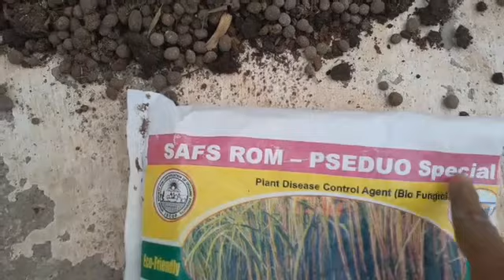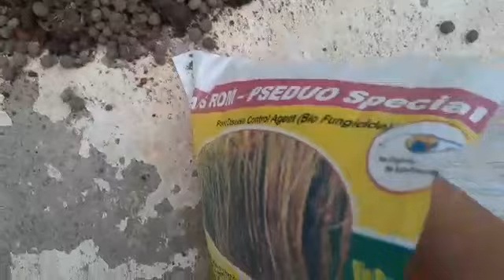ஆடிப்பட்டத்திற்கு தேவையான எளிமையான முறையில் மண்கலவை தயாரிப்பு/How to mix soil for aadi pattam season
Hi friends,

ஆடிப்பட்டத்திற்கு தேவையான மண்கலவை தயாரிப்பு எளிமையான முறையில் எப்படி செய்வது என்று கூறி உள்ளேன்.

இது கொரோனா காலம்.எத்தனை கஷ்டங்கள்,எத்தனை இழப்புகள்.ஒவ்வொரு நாளும் பயத்துடனே வாழ வேண்டிய கட்டாயம்.

தயவுசெய்து அவசியம் இல்லாமல் வெளியே செல்வதை தவிர்க்க வேண்டும். கட்டாயம் முககவசம் அணியுங்கள்.கைகளை  நன்றாக கழுவுங்கள்.
இந்த சமயத்தில் செடிகள் வளர்ப்பு என்பது மிகச்சிறந்த ஒன்று. மன அழுத்தம் குறையும்.இயற்கையான காய்கறிகள் நமக்கு கிடைக்கும்.சிறிய அளவில் இடம் இருந்தாலும் செடிகள் வைக்க முயற்சி செய்யுங்கள்.

கூடிய விரைவில் இந்த கிருமிகள் இந்த உலகைவிட்டு போகும் என நம்பி பிரார்திப்போம்.இந்த சமயத்தில் கஷ்டப்படும் மக்களுக்கு நம்மால் முடிந்த உதவிகளை செய்வோம்.

நன்றி 🙏🏻🙏🏻🙏🏻🙏🏻🙏🏻